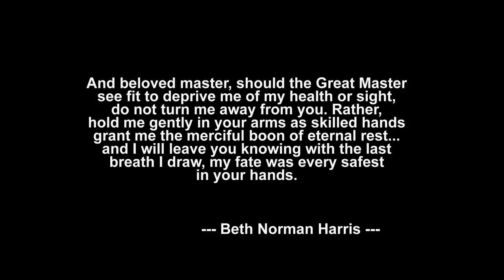Adoptable Senior Dogs In Indianapolis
These dogs are available for adoption at various shelters and rescues located in Central Indiana.  A Dog Spot does not run a shelter or rescue but serves as a place for shelters and rescues to post information.  A Dog Spot also offers a variety of resources and local dog related stories and news.